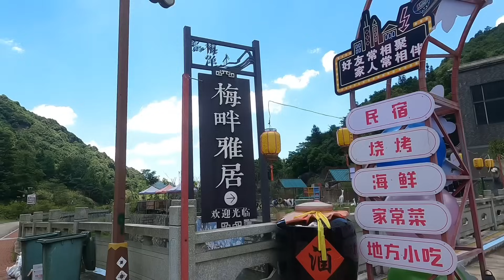福州连江，带婆婆回阿牛的出生地，梅洋村，山清水秀。